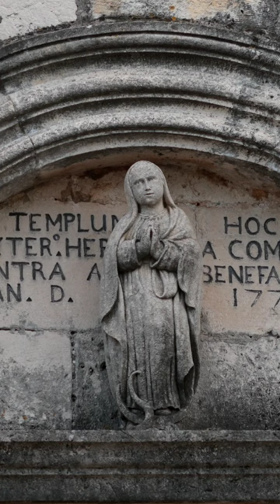Mozart - Krönungs Messe in C Major, K. 317 Part: II. Gloria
Mozart's gift for vocal writing shines through in this movement, as the voices intertwine and blend seamlessly, creating a sense of unity and magnificence. The music is characterized by its lively tempo, rhythmic drive, and spirited musical gestures.

The Gloria encompasses a range of emotions, from moments of exultation and triumph to passages of serene reverence. It is a musical celebration of faith and gratitude, inviting the listener to join in the uplifting chorus of praise.

𝐓𝐢𝐭𝐥𝐞: Krönungs Messe in C Major, K. 317  Part: II. Gloria

🎧  Cugate Classics Club is created to share and promote classical music. We strive to present the best classical music for you! Our hope is to make your days more beautiful and peaceful with classical music.
Embrace music daily!